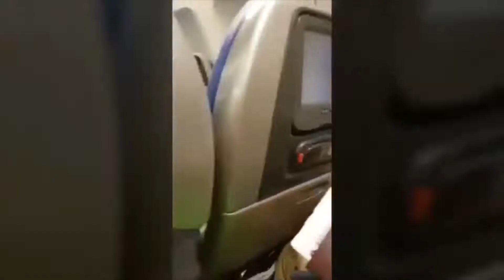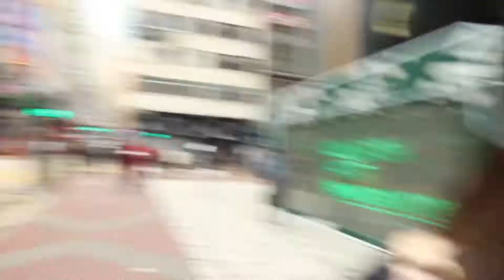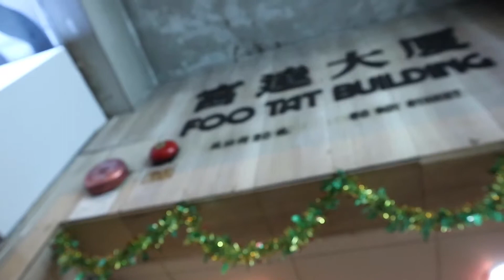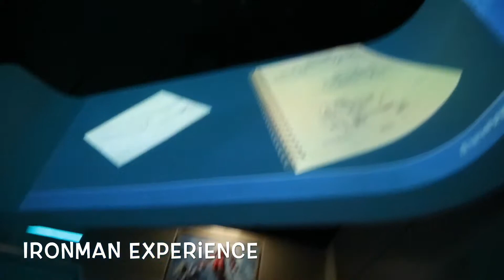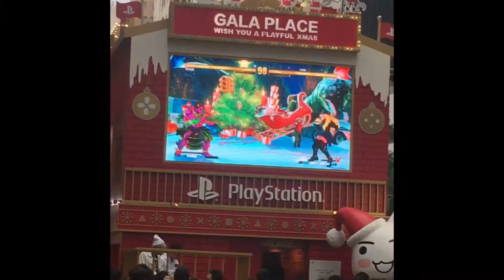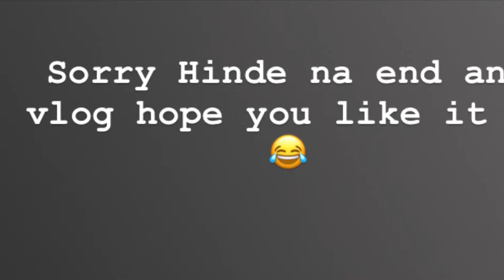Hongkong Travel For the 3rd 4th and 5th??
No haters